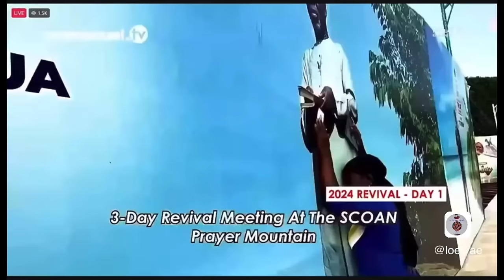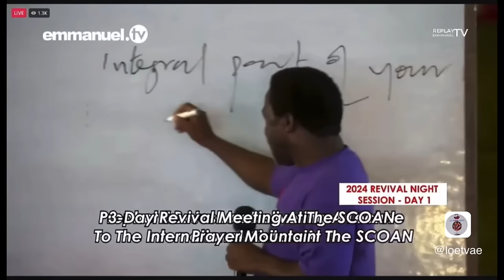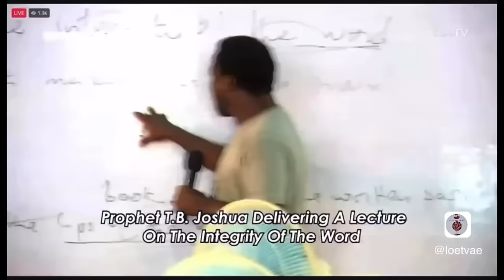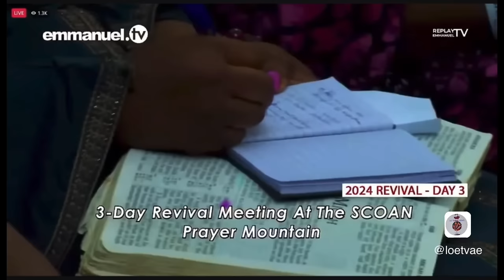2 & 3 Revival Meeting At The SCOAN Prayer Mountain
Dear Valued Partner,
Good Morning and Win Today!
We are writing to inform you that the Emmanuel TV app will be showing rare footage from Prophet TB Joshua’s early ministry every month. To find out how you can access these priceless videos, just log in to the Emmanuel TV app, then click on Partners' Lounge. kindly click on this to see the exclusive videos.
Stay blessed, in Jesus' name!